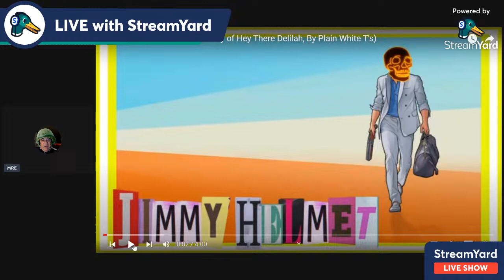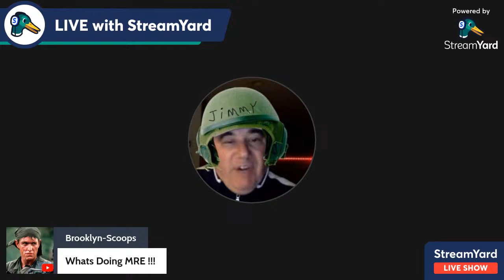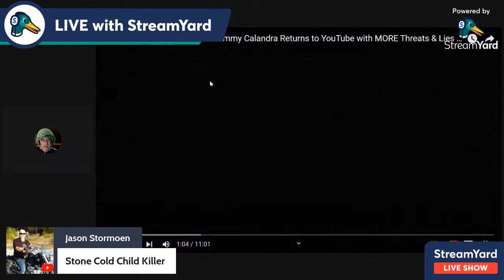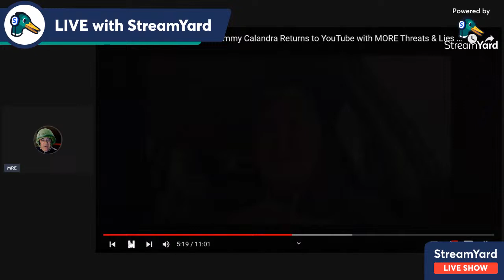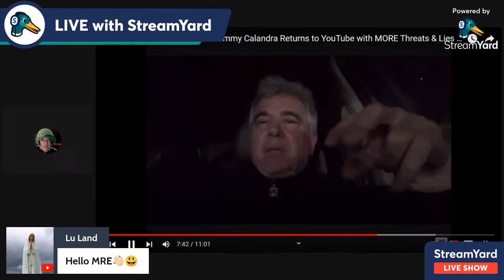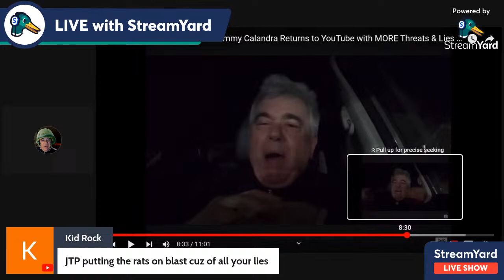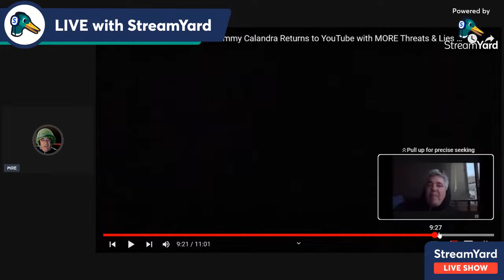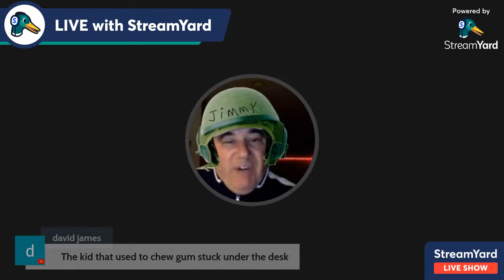Jimmy Calandra Disheveled high and homeless! The Movie (The Return of Pittsburg Pokie)wepushbck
$Dante1934 cash app and sub My lil Helmet is on the run from his demons 4week after not showng up to kill me like he said .Now the cash runs low after the Tommy Karte lies/photo shopped pic.Immy blames everyone but himelf .I think he is smoking rocks not sure . Be a dad immmy stop now helmet he he NOT !!! please give me more content